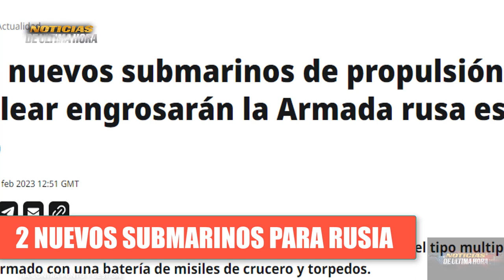🚨ÙLTIMA HORA 2 NUEVOS SUBMARINOS DE PROPULSIÒN NUCLE4R LLEGARAN A RUSIA EN EL 2023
Noticias 28 febrero .Noticias ùltima hora Hoy 28 febrero de 2023 news today noticias en vivo Noticias internacionales hoy 28 febrero de 2023

noticias usa
news today
war russia ukraine zelenski
noticias ugledar
noticias soledar
ultimas noticias hoy 28febrero 2023
compra himmarsrussia
submarino rusia
submarino otan